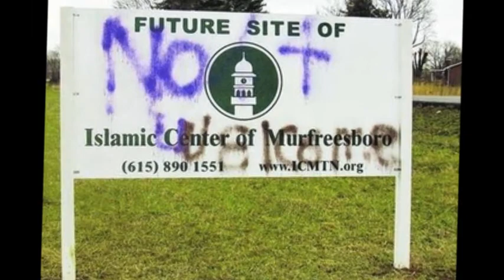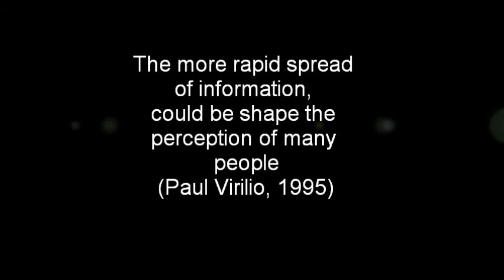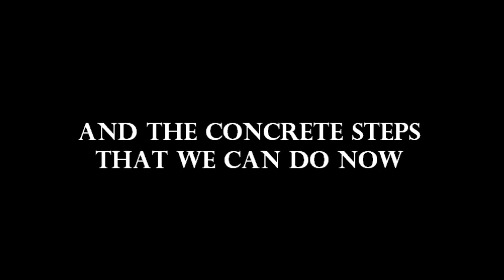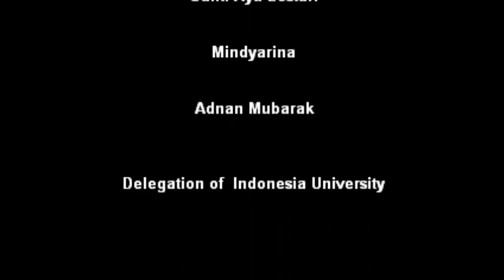ISLAMOPHOBIA IN INDOENSIA.wmv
Muslims in Indonesia is now facing a complicated problem, the emergence of a negative opinion of Islam which is also called Islamophobia. Opinion arose and developed on a variety of special events that are perceived by the media in a wide scope of areas to be evidence of the dangers of Islam. In the context of reasoning a problem, of course it is not possible when a problem casuistry can be generalized to derive a conclusion on a matter. However, indonesian people in general can not be blamed for being too fast to conclusioning image on Islam. Because people in general understand the overall function of the mass media as an objective media without any doubt. consequently the public perception will be influenced by how quickly the news media in reporting an event. This hypothesis says that the mass media in creating perceptions of  information society is largely determined by the speed. Paul virilio put forward a theory in which control of the speed in terms of provision of information will certainly be one of the most important indicators in influencing public perceptions. In the control of the speed of influence, John Arquilla and David Rondfelt forward the concept of netwar that define the importance of non-hierarchical network utilization as the basis for social networking and the Internet as a medium of support. Therefore it is necessary to create a news media to shares and publishs the actual facts of Islam in a positive campaign against Islamophobia.